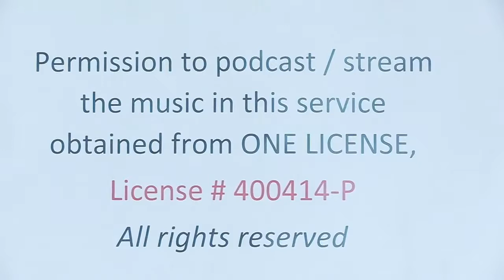Nuestro Señor Jesucristo, Rey Del Universo, 21 de Noviembre de 2021